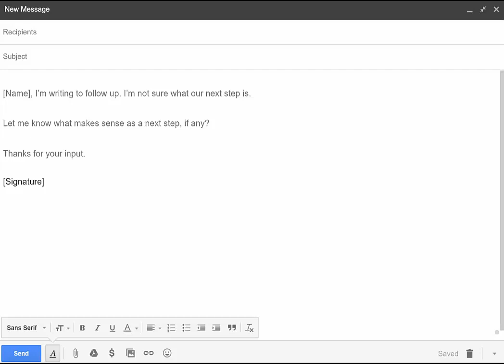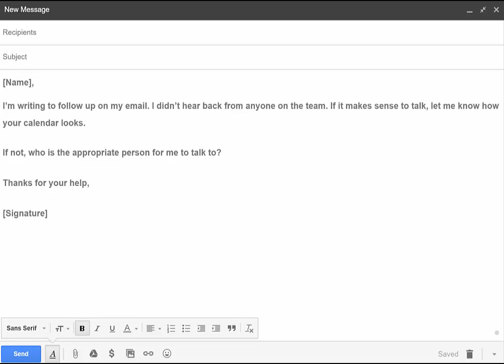Cold Email Followup Template